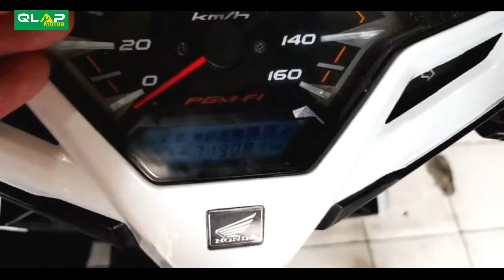MOTORNYA MATIC INJEKSI TAPI GATAU APA YG HARUS DIRAWAT? IG LIVE #8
Ternyata banyak para pemilik motor matic dan injeksi yang belum paham dengan perawatan motornya, dan banyak dari mereka yang percaya di BeReS bahwa semuanya akan "beres". Ternyata banyak dari customer saya yang juga mengeluh sudah servis di beres tapi motor koq sama aja seperti tidak diservis. pertanyaan saya apakah motor kamu sudah mendapatkan  perawatan yang seharusnya? nah kamu perlu tau permasalahannya ya gaes...tonton video saya ini dan jika ada yang kurang paham kamu boleh bertanya di kolom komen di bawah ya. cek juga instagram @qlapbengkel ya apa aja kegiatan yang dilakukan untuk perawatan motor.

Belanja langsung?